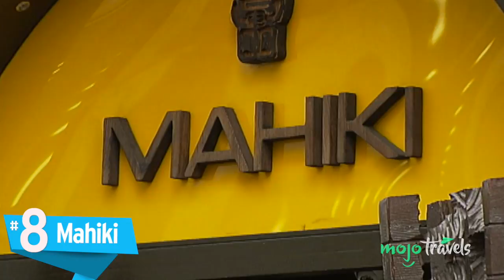Top 10 Places Royals Lovers Should Visit in London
Top 10 London Guide For Royal Lovers

Thanks to Getty Images for the pictures and videos!

If you’re a fan of the British monarchy, there’s no better vacation destination than the city of London. Welcome to MsMojo and today we're counting down our picks for the Top 10 London Guide for Royal Lovers.

For this list, we’re looking at the best places to visit when you want to see London through the eyes of a royal.

#9: Goring Hotel
#8: Mahiki
#7: Kew Palace
#6: Tower of London
#5: Kensington Palace
#4: St James's Park